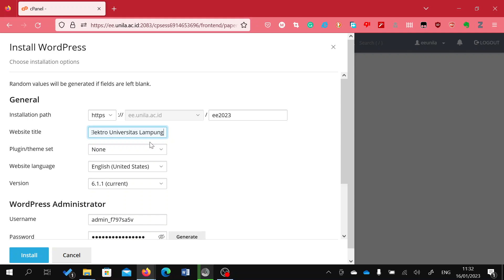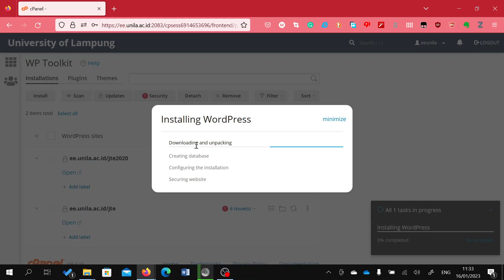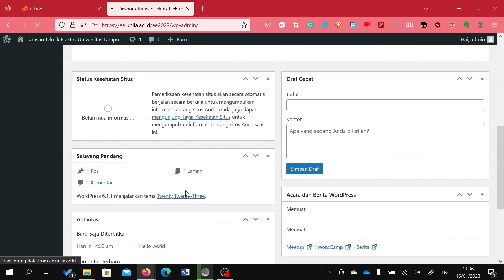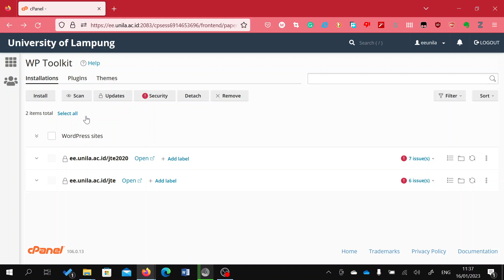Instalasi Wordpress menggunakan Wordpress Toolkit pada CPanel